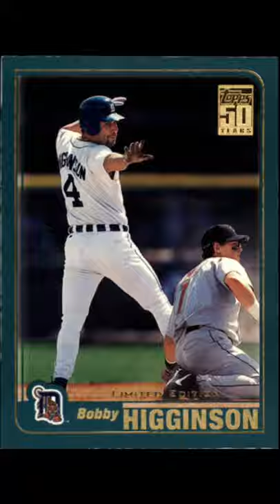Bobby Higginson Detroit Tigers - Lost Legends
Bobby Higginson played 11 seasons all with the Detroit Tigers. Not once was Higginson on a winning team. That said, the former Temple Owls collegiate player did have a lot of success in a Tiger uniform as twice in his career he knocked in over 100 runs and hit over .270 lifetime. He was a steady player on a team that was always in the red. We spun this video to some Motown Music from the Four Tops to Same Old Song! Hope you enjoy today's video!!